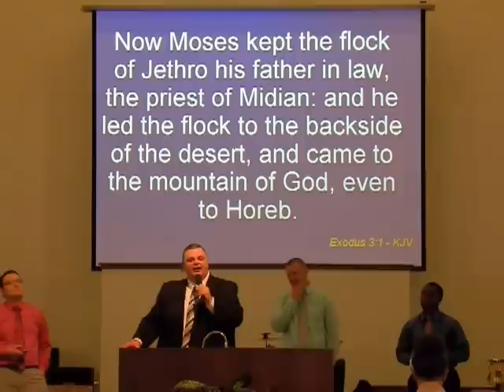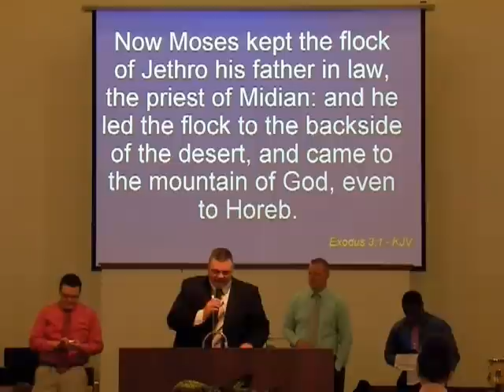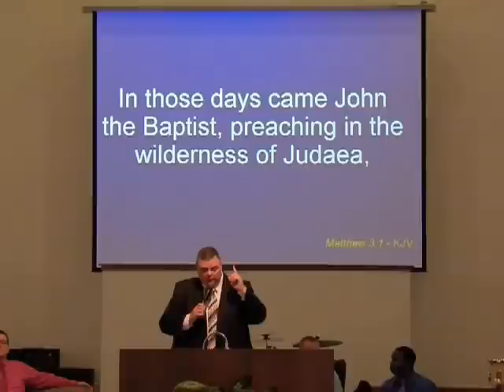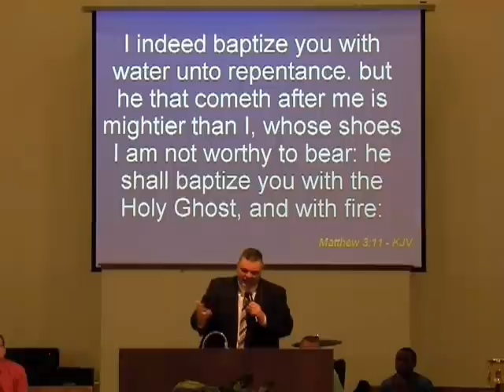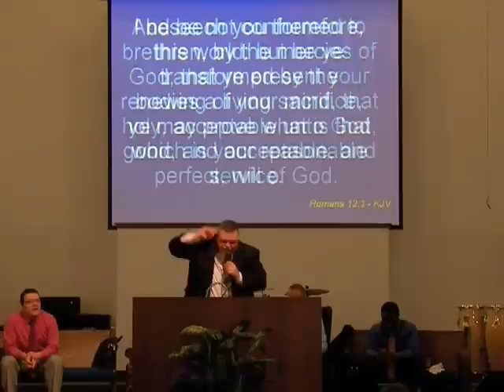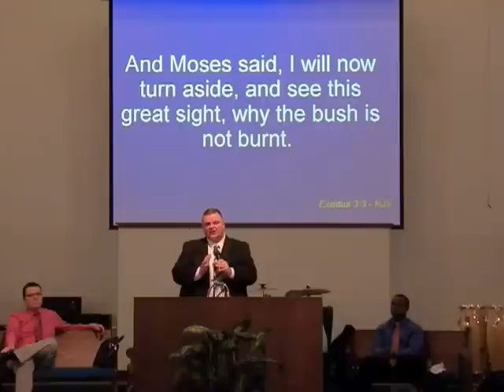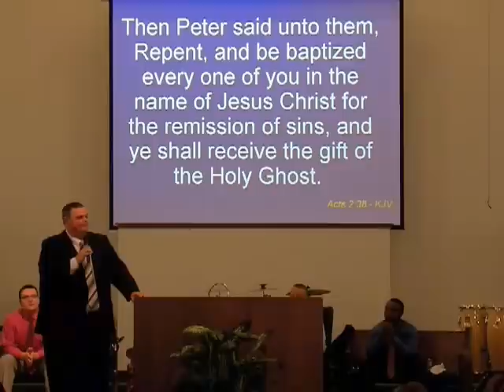"Inquire the Fire" Preached by George Akers on 9-8-2013 at First Apostolic Church of Mishawaka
"Inquire the Fire" Preached by George Akers on 9-8-2013 at First Apostolic Church of Mishawaka Indiana. Exodus 3:1-4.. Matthew 3:1 Baptize you with Holy Ghost and fire... Baptize-to wash, Fire-To purify. God is going to dip you repeatedly in Holy Ghost fire. To wash and purify you. To cleanse you. Renewing of the Holy Ghost. Keep the Fire burning.